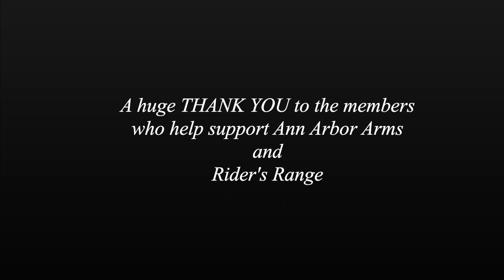Indoor Rimfire Steel League Season Finale at Ann Arbor Arms with Atlas Targets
For the final shooting league of 2022 at Ann Arbor Arms I ditched the usual plate rack and went with animal targets from Atlas Target Works. This session was named "Go Ask Alice", for reasons that may (or may not) become apparent when you watch the video.

For the YouTube manual reviewers:
1) This video complies with all YouTube guidelines and standards;
2) All firearm handling is done by a trained professional in a controlled, safe environment and all shooting is done on a dedicated, safe shooting range;
3) The link below is to my personal website and I do not sell, or offer for sale, firearms or ammunition;
4) This video is intended to entertain and inform. It is not intended to sell, or offer for sale, any firearms, ammunition, or accessory.